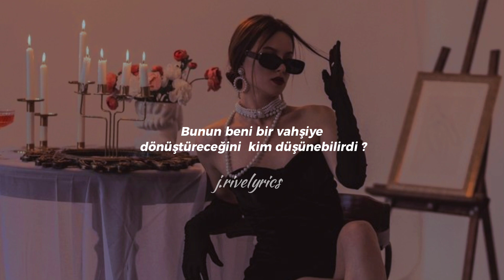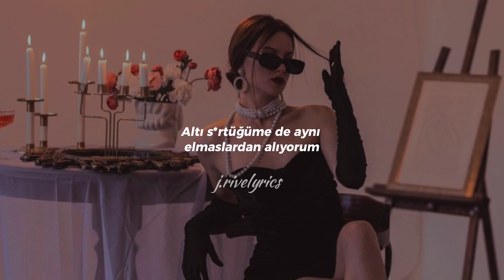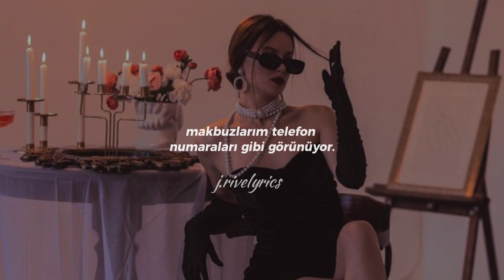ariana grande- 7 Rings (Türkçe çeviri)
çeviri değilde video biraz zorladı'